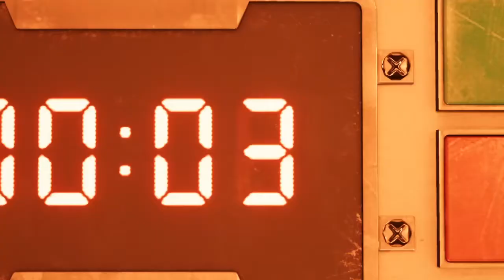Final Fantasy VII Remake: Full Prologue Gameplay │ PlayStation 4 │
Finally (tee hee) it is my turn to play the full release of Final Fantasy VII Remake and getting to replay the Prologue that featured in the PS4 Demo fully gave me goosebumps. Safe to say, as a fan of the original FFVII who bought it day one 23 years ago which changed how I viewed video games, this remake is absolutely spot on!

Video captured and put together on PS4 with SHAREfactory